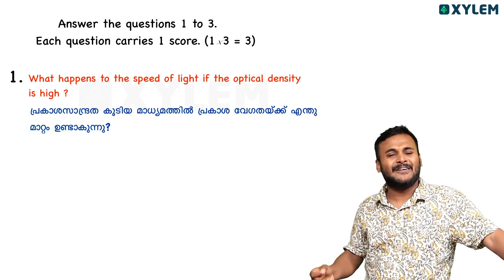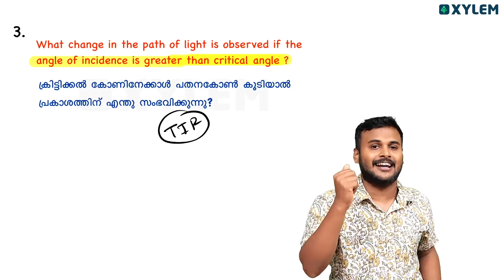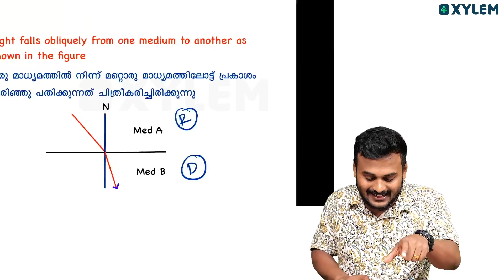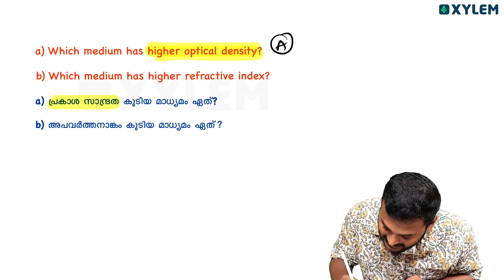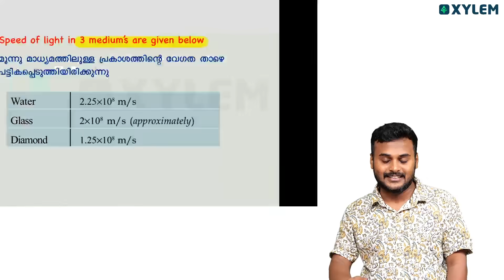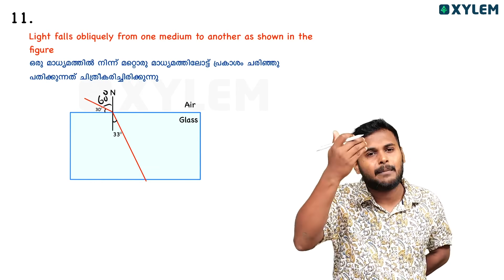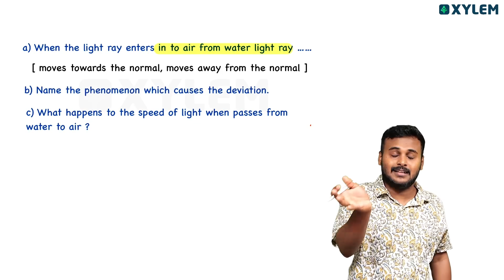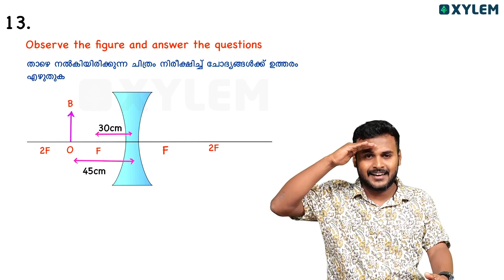SSLC Exam Series Physics - Refraction of Light / പ്രകാശത്തിന്റെ അപവർത്തനം | Xylem SSLC